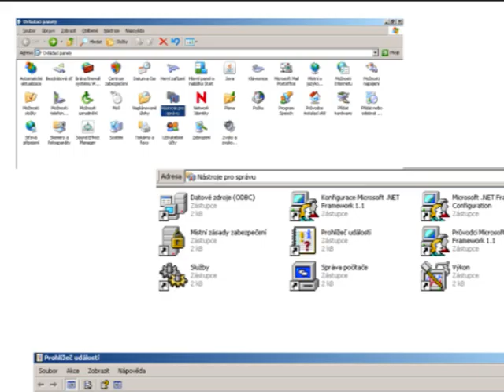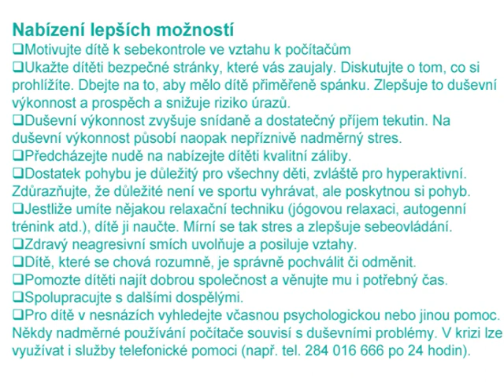Chraňte děti před počítači a počítače před dětmi (in Czech)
Najdete zde výčet rizik, obranné postupy i nabídku lepších možností. *
Prim. Dr. Karel NEŠPOR, CSc., 2009 * - zde kniha o prevenci v rodině, svépomocné příručky, relaxační nahrávky atd. Svépomoc pro alkohol * Abstinenci zdar!